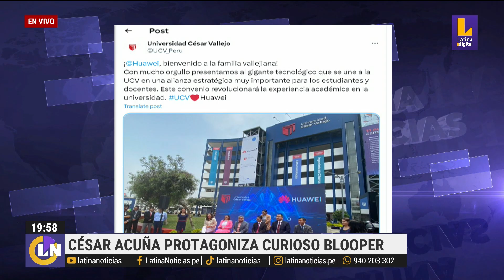¿Cesar Acuña consiguió convenio con gerente de "Hawái"?